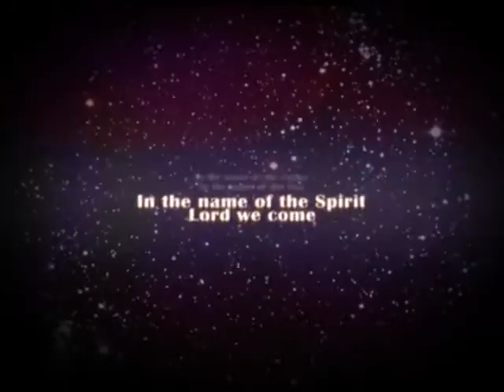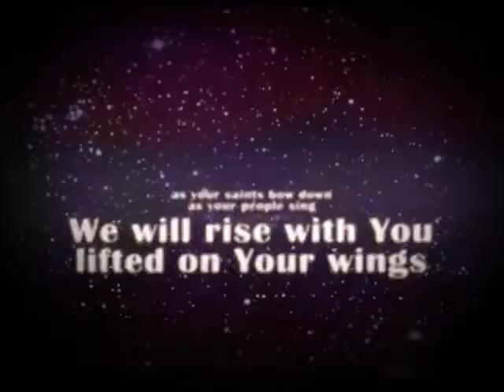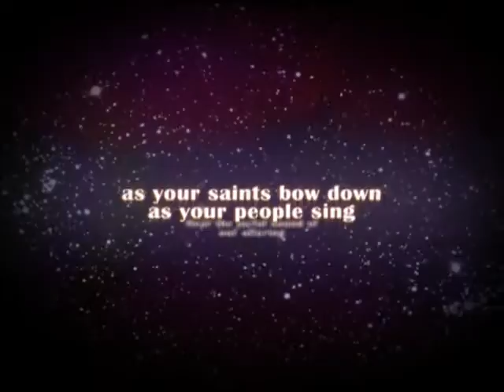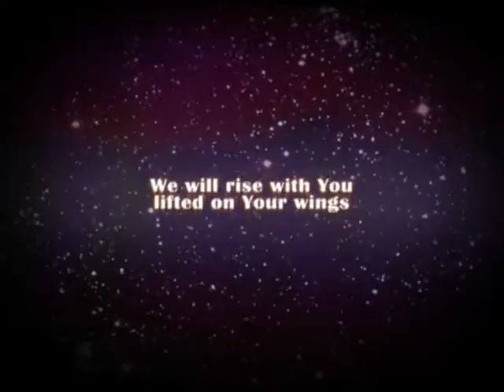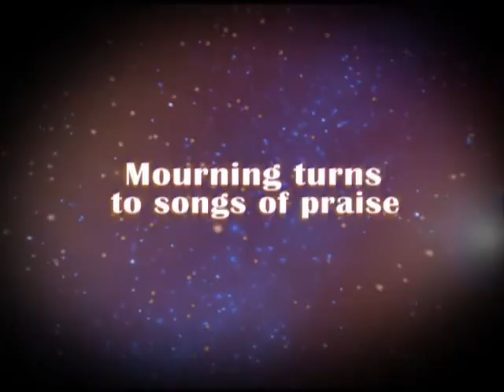iW P Our God Saves FULL